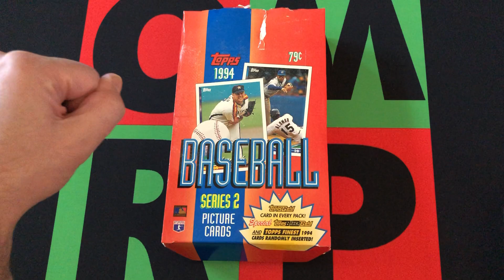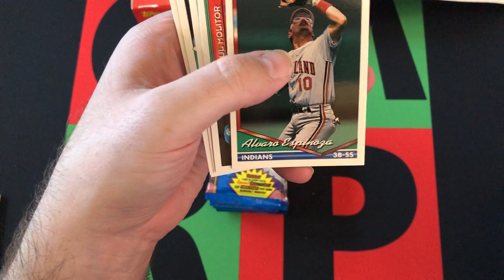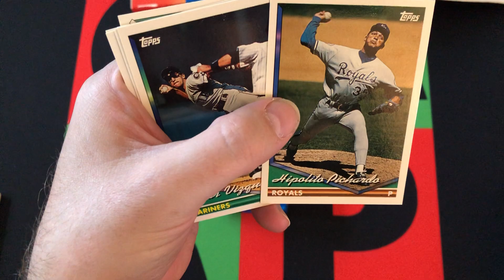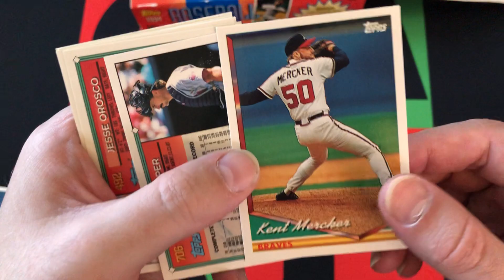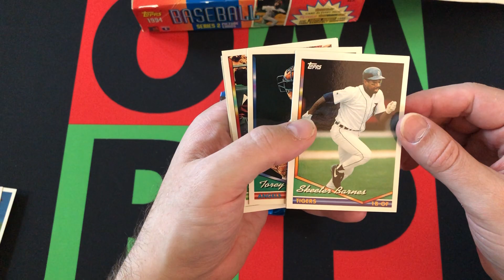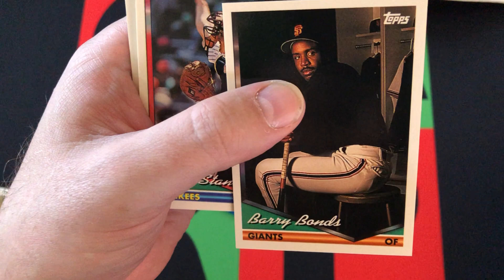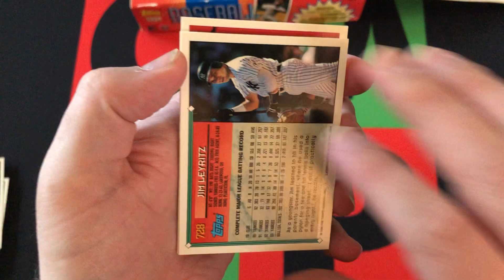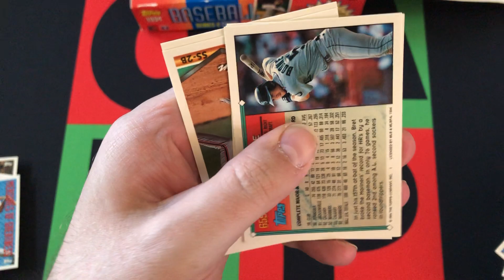1994 Topps Baseball Series 2 Hobby Box Part 2!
My journey back through time continues today with more of the 1994 Topps Baseball Series 2 Hobby Box. 1994 much like 2020 was a weird year for sports, specifically baseball, which isn't the reason that was the year I decided to start, but it kinda makes sense. Anyway, there's not a ton of value in these cards, but it's cool to go back and check out these cards I've never seen before, so let's check them out.

Come back next week for part 3!